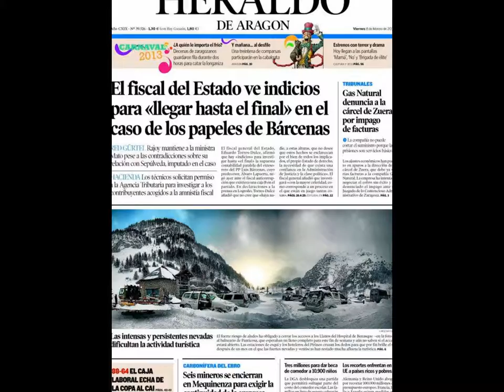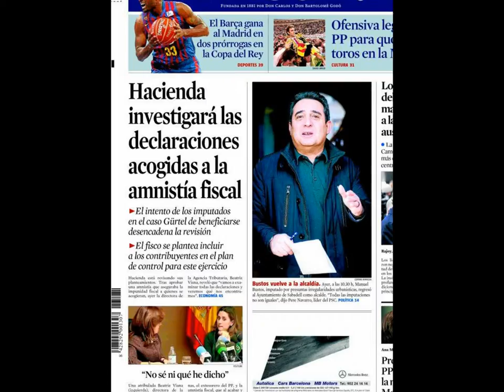8 febrero 2013 Principales Portadas Noticias de los Diarios Periódicos Españoles Spanish News